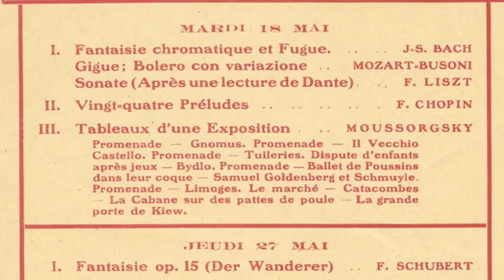ブゾーニ（Busoni）Giga, Bolero e Variazione 渡辺泉（Izumi Watanabe)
ブゾーニ「ジーク　ボレロ　変奏」　モーツァルトのジーク K.574に基づいています。レオ・シロタ(Leo Sirota)に献呈された作品です。動画の最後にあるのは、献呈を受けたレオ・シロタの演奏会ポスターで、この曲がプログラムに含まれていることがわかります。

Izumi Watanabe Plays Busoni Giga, Bolero e Variazione